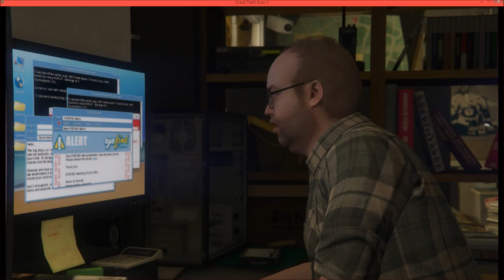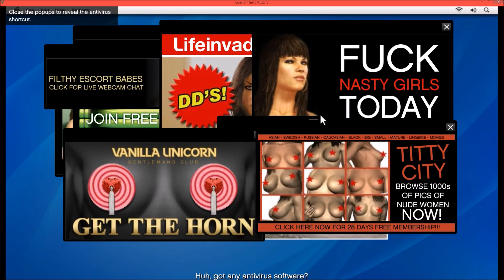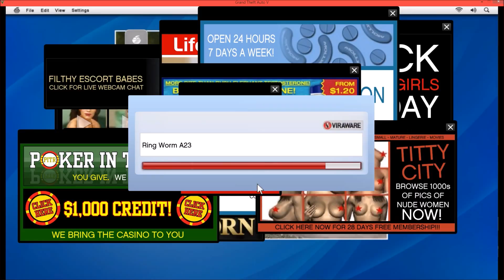GTA V Walkthrough Episode #5 ( Lester )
Dont forget to visit that links

Go and buy cheap games from G2A!